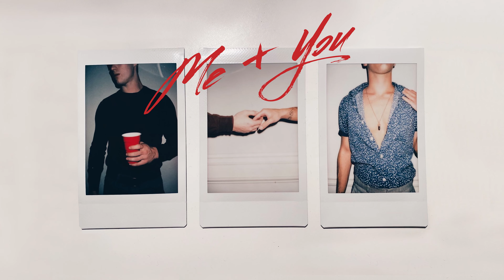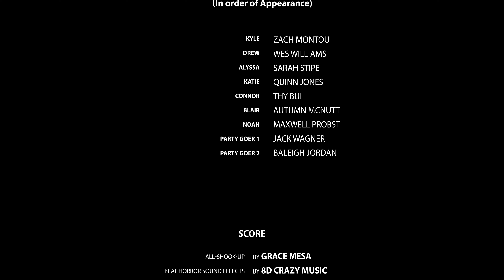"Me + You" Short Film. Written and Produced by Zach Montou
Kyle and Drew have a past. They drunkenly hooked up one night freshmen year, but neither has ever brought it up. Kyle liked Drew, but Drew joined a fraternity on campus and dated tons of girls, while Kyle came out as gay and went on his own path.

Three years go by.

Flash forward to senior year of college. Kyle’s friend Connor is in his Calculus class, with the additional Drew. The three of them get paired up for a big class project, but when Connor bails on the group last minute, Drew and Kyle are left alone for the first time in 3 years. Will Drew go back to Kyle, or will Kyle get hurt once again? This story touches on the human condition, the complexities of sexuality, and how we’re all just trying to figure life out. One day at a time.